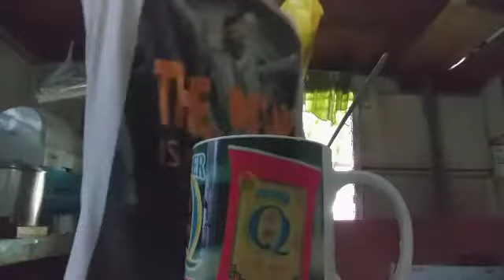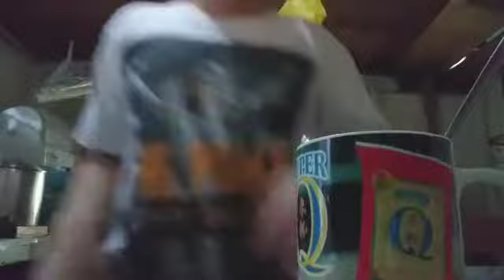Quarantine Lockdown Vlog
S  E  E    Y  O  U  IN THE NEXT VLOG😉👌👌